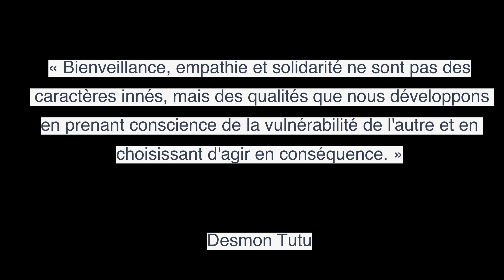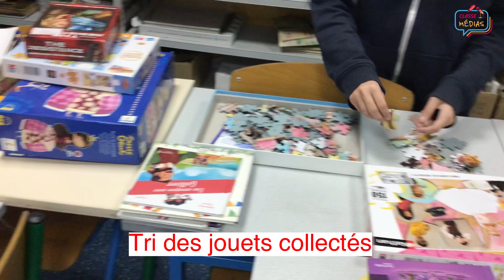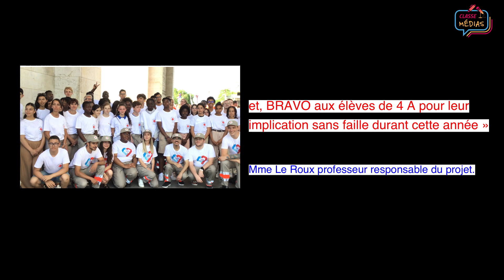Option Croix Rouge du collège La Vaucouleurs